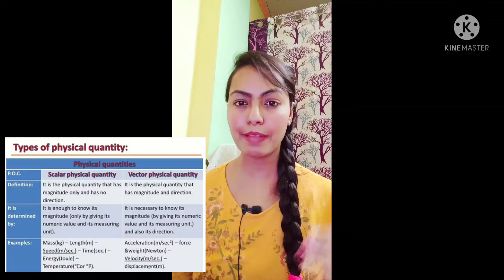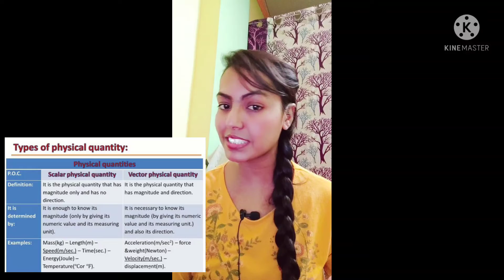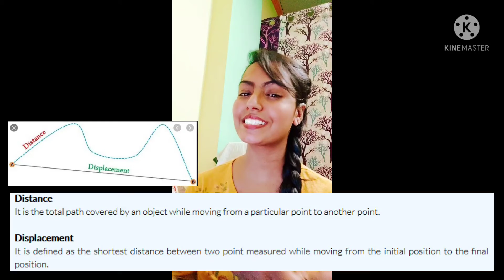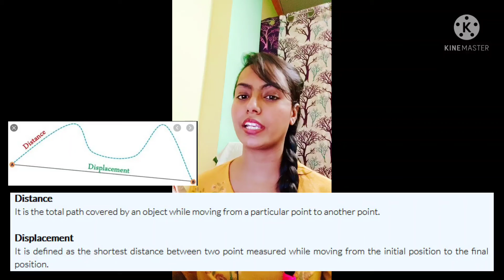Motion - Part 1 || Class 9 || NCERT/CBSE